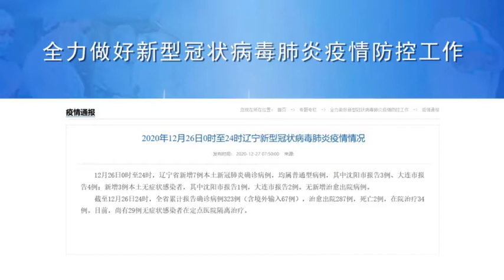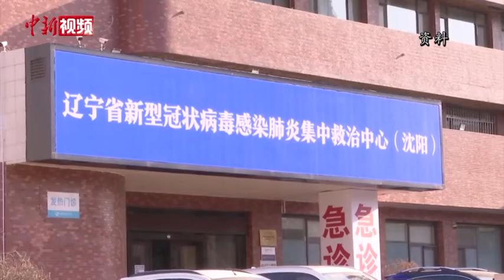辽宁通报最新防疫动态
12月26日0时至24时，辽宁省新增7例本土新冠肺炎确诊病例，均属普通型病例，其中沈阳市报告3例、大连市报告4例；新增3例本土无症状感染者，其中沈阳市报告1例，大连市报告2例。无新增治愈出院病例。